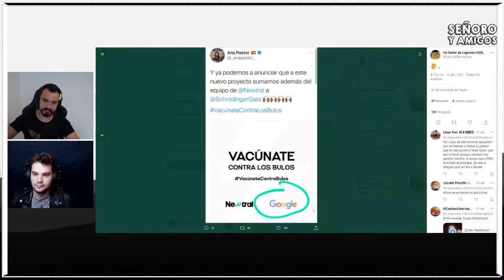SEÑORO Y AMIGOS (compacto) ENTREVISTA a MARCEL GARCÍA resumida. Capítulo 5.